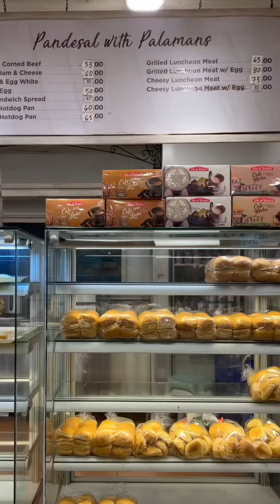Philippines Vlog - Day 1 🇵🇭🙏🏼